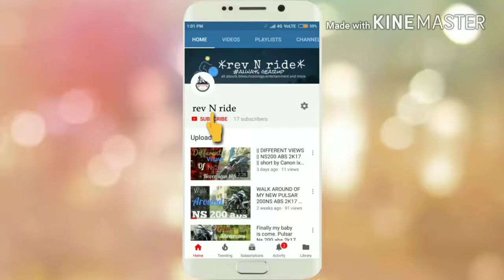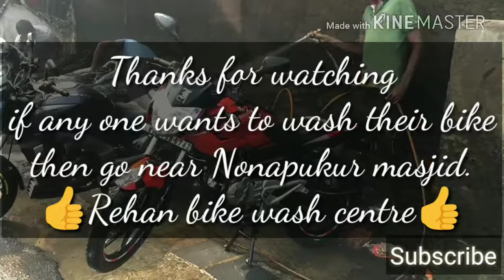FOAM WASH AT VERY CHEAP PRICE||WORTH IT TOTALLY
hey guys,,in this video i showed my bike foam wash.

at only 50rs you can wash ur bike with foam and as well as diesel.
if any one who is from kolkata and wish to wash their bike at very cheap price they can visit:
Rehan bike wash centre which near the Nonapukur masjid beside Mullick bazar.